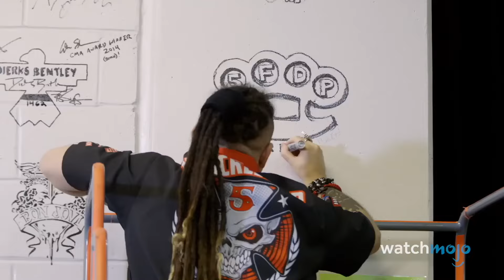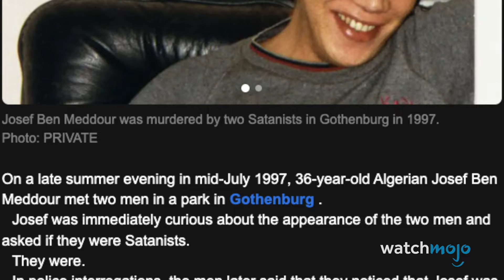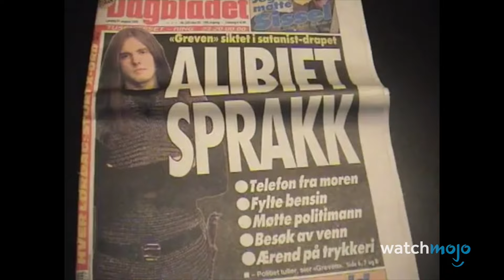¡10 Bandas ARRUINADAS por uno de sus MIEMBROS!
Estos músicos deshonrados lo arruinaron todo para sus compañeros de banda. Bienvenido a WatchMojo, y hoy estamos viendo algunos de los peores casos de bandas que se disolvieron o perdieron su reputación gracias a las acciones de un miembro caído en desgracia. Nuestro recuento de bandas arruinadas por un miembro caído en desgracia incluye a Five Finger Death Punch, Hedley, As I Lay Dying, ¡y más!